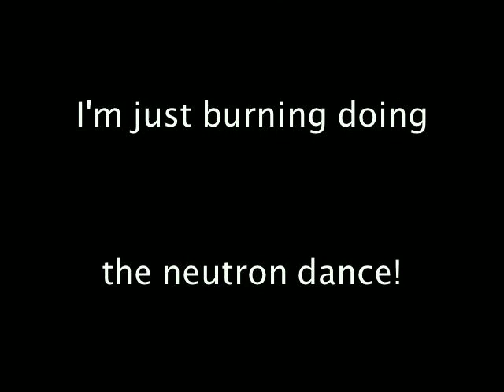Weekly Saylor 5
Hope you all enjoyed the Weekly Saylor special.  We appreciate all the feedback given.  It's nice to know we have loyal viewers.